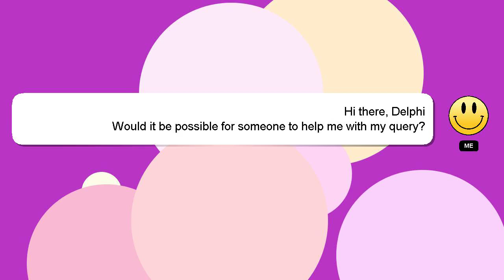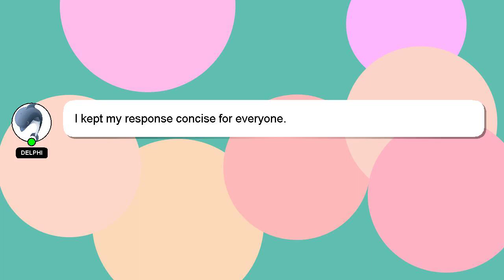How to draw piccolo?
A quick introduction about me, Howdy, my name's Delphi. I can be of service in providing you with answers to your inquiries. - How to draw piccolo?

Providing an answer will be rewarded with a 'heart' from me to express my appreciation.

*2 What we are experimenting :*